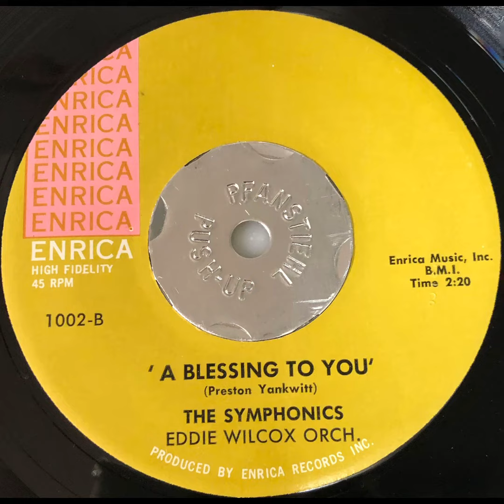The Symphonics / A Blessing To You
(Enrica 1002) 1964